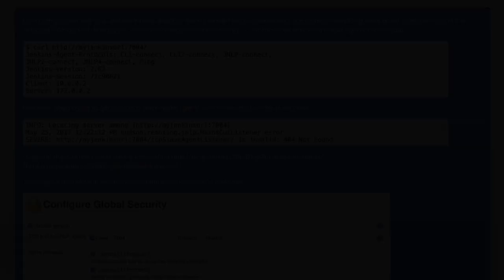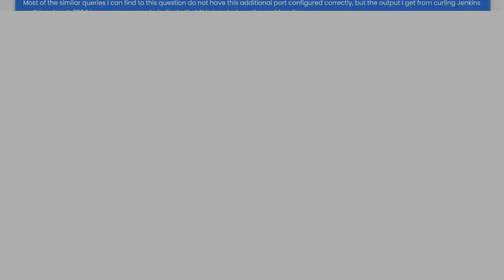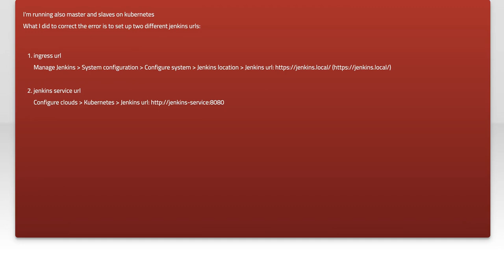Fixing tcpSlaveAgentListener Not Found Error on Jenkins Server: A Guide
In this video, we tackle a common issue faced by Jenkins users: the "tcpSlaveAgentListener Not Found" error. This problem can disrupt your continuous integration and deployment processes, making it crucial to resolve quickly. Join us as we walk through the steps to diagnose and fix this error, ensuring your Jenkins server runs smoothly and efficiently. Whether you're a seasoned developer or new to Jenkins, this guide will provide you with the insights you need to get back on track.

Today's Topic: Fixing tcpSlaveAgentListener Not Found Error on Jenkins Server: A Guide

Related to: fixingtcpslaveagentlistener, notfounderror, jenkinsserver, jenkins, tcpslaveagentlistenererror, jenkinstroubleshooting, jenkinssetup, jenkinsconfiguration, jenkinsagent, jenkinsslave, jenkinsservererror, jenkinsguide, jenkinstutorial, devops, continuousintegration, ci/cd,